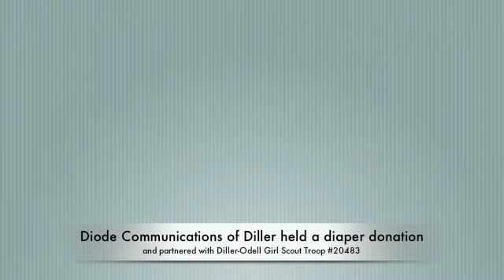Diode Diaper Drive 2013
Diode Communications partnered with Diller-Odell Girl Scout Troop #20483 to raise over 6,000 diapers and 4,000 wipes which were donated to Blue Valley Community Action of Fairbury.